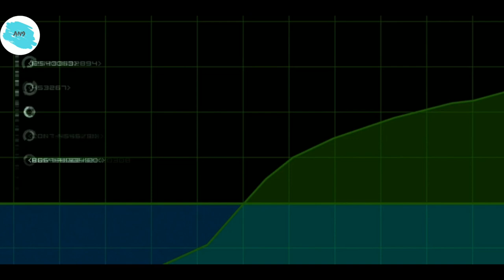Secret Files 2 : Puritas Cordis (Part 6)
Volcanic eruptions, earthquakes, tsunamis... the world is on the brink of disaster. Are they just random accidents, the results of a climate change or is the world about to end? As Nina Kalenkow and Max realise that all these events have been predicted by a medieval prophet they get deeply drawn into these mysteries. Nina and Max have to travel around the world as it gets clear that a global catastrophy is on its way. Can long lost documents in Paris help with their investigation or can the solution be found in an ancient Indonesian temple complex? And what is the dark secret of the Puritas Cordis society? A dramatic race against time begins.

✓  Secret Files 2 : Puritas Cordis
Offered by (Animation Arts)

✓ Theme
(Thriller, Drama, Fantasy)

✓ Audio Languages
(English, Italian, Spanish, French, German)

✓ (Rated 13+ for Mild Violence, Blood and Use of Tobacco and Alcohol)

✓ Ratings
3.7/5 (Play Store)
82% (Steam)
71% (IGDb )
70% (Metacritic)

Device- Android
Asus Zenfone Max Pro M1
3GB Ram, 32GB Storage
Snapdragon 636 Processor
Adreno 509
Android Version 10 (Beta)